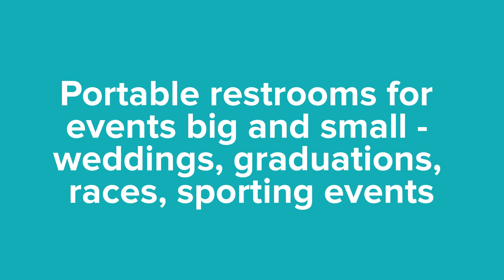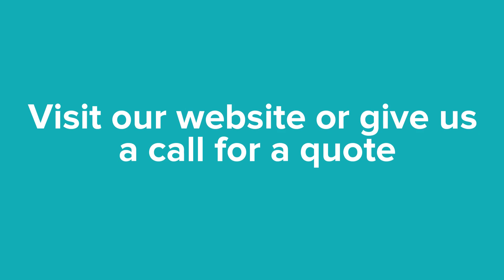Porta Potty Rental Colorado by S & B Porta-Bowl Portable Re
Porta Potty Rental across the Colorado Front Range from Fort Collins to Denver to Colorado Springs. S & B Porta-Bowl Restrooms offer a choice of models for events and construction sites. When you're planning your logistics, strike portable toilets from your 'to do' list with a call to S & B Porta-Bowl.